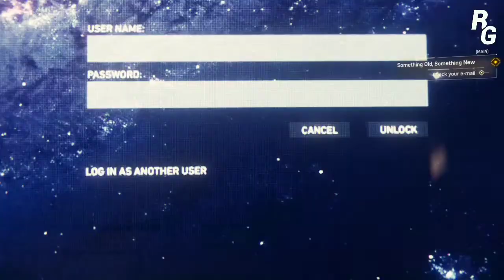Marvel's SpiderMan - Spiderman siap membantu ( Part 2 ) Gameplay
Hello Guys.
di part 2 ini Wak laba-laba dapet banyak job yang tidak terduga.